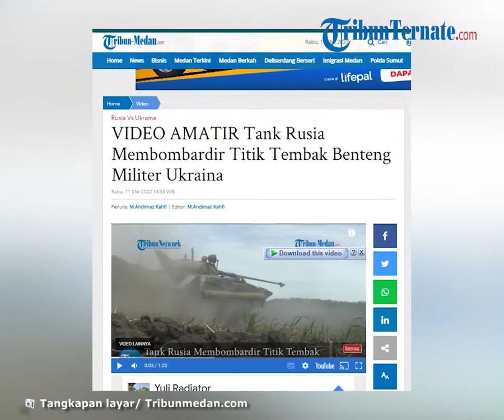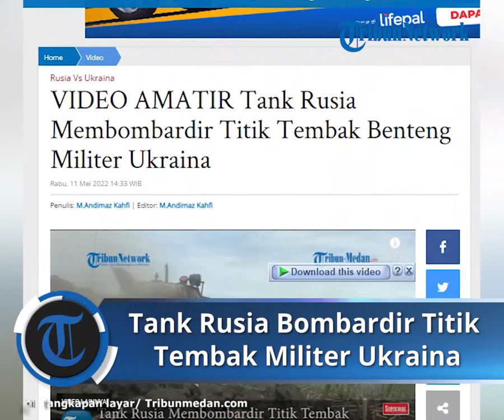Detik-Detik Tank Rusia Membombardir Titik Tembak Benteng Ukraina, Tampak Semua Kekuatan Dikerahkan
TRIBUN-VIDEO.COM - Beredar video amatir rekaman kerja tempur unit Pasukan Lintas Udara selama operasi militer khusus, Rabu (11/5/2022).

Personil unit anti-tank Pasukan Lintas Udara maju ke area tertentu.

Tank Rusia menghancurkan titik tembak benteng Angkatan Bersenjata Ukraina.

Pasukan terjun payung juga menekan titik tembak.

Dengan tembakan dari senjata berpemandu anti-tank.

Kemudian sistem rudal portabel, peluncur granat, dan senjata ringan.

Prajurit Rusia secara habis-habisan membombardir pertahanan Ukraina.

Belum diketahui, berapa jumlah korban dalam invasi tersebut.

Artikel ini telah tayang di Tribun-Medan.com dengan judul VIDEO AMATIR Tank Rusia Membombardir Titik Tembak Benteng Militer Ukraina,
Penulis: M.Andimaz Kahfi | Editor: M.Andimaz Kahfi